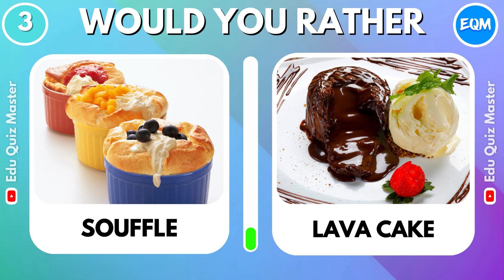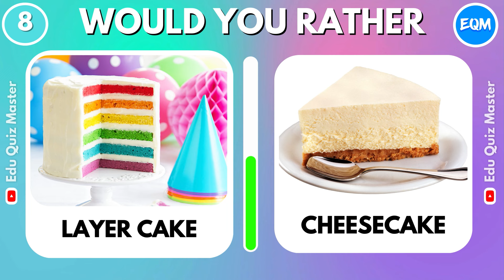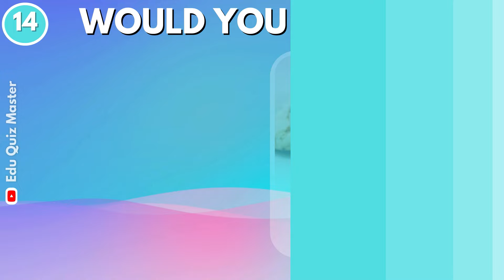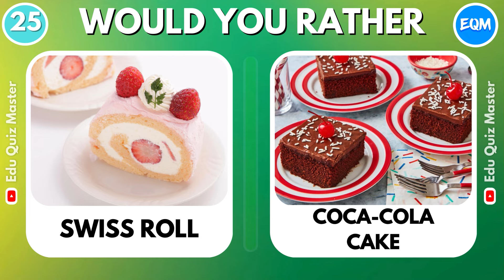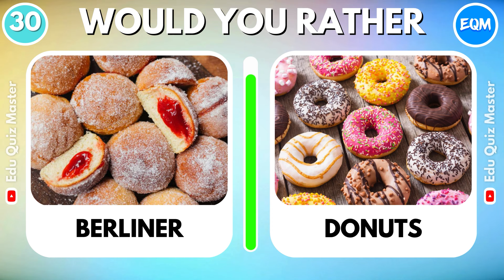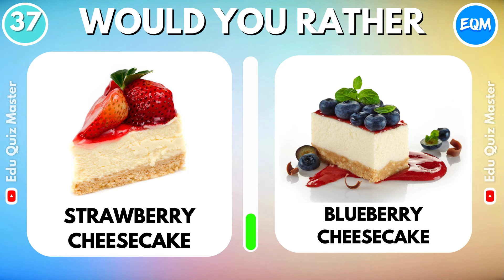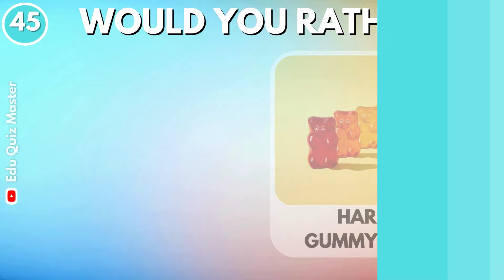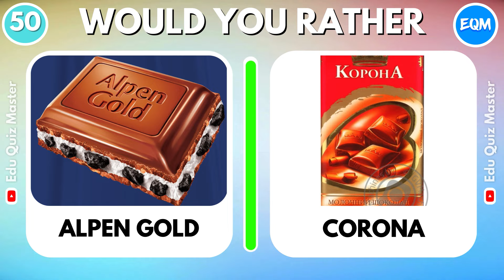Would You Rather...? SWEETS Edition 🍬🍨🧁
Would you rather indulge in a candy-filled quiz? Join us for the ultimate SWEETS edition of 'Would You Rather...?' challenge! Test your taste buds and make tough decisions between delectable treats like candy, ice cream and chocolate. Get ready to satisfy your sweet tooth and discover which sugary delights reign supreme. Don't miss out on the fun - hit play now and play along with us!  💙😍